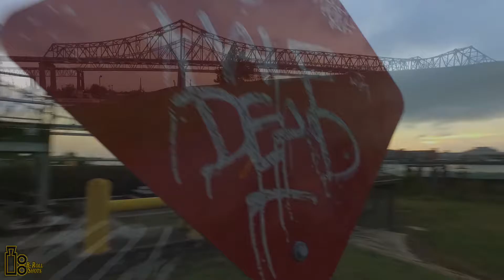Algiers Point Stroll - NOLA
I copped an electric longboard, just some easy going testing with the dji osmo along with the e-board!